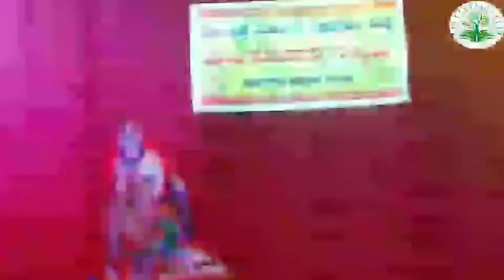| ಬಾಲ ಪ್ರತಿಭೆ -ಮನಸ್ವಿ ಕುಲಾಲ್ |ಯಕ್ಷಗಾನ ನೃತ್ಯ |@kalaswapna |yakshagana_dance |